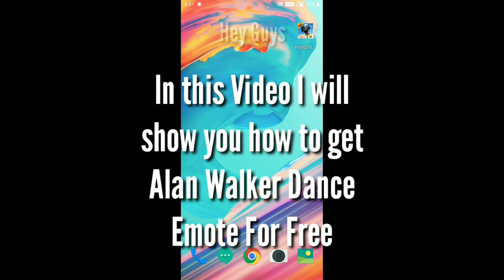Alan Walker Emote | PUBG Mobile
Hey Guys !

In this Video I will show you How to get Alan Walker Emote in PUBG Mobile For Free without spending any UC.